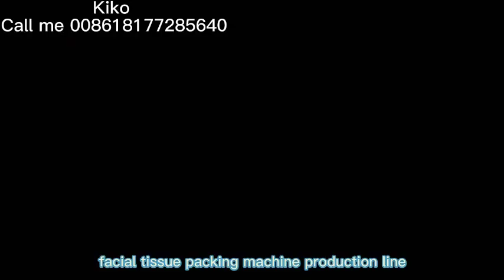Full Automatic High Speed Facial Tissue Production Line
Kiko
We are specialized into facial tissue converting and packing production line, toilet tissue and kitchen towel rewinding and packing production line, hand towel folding and packing production line